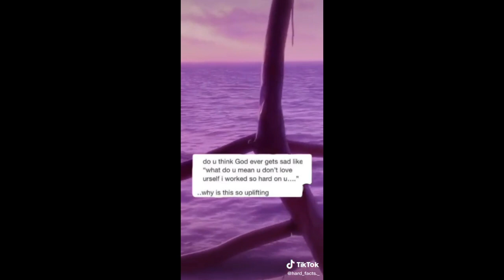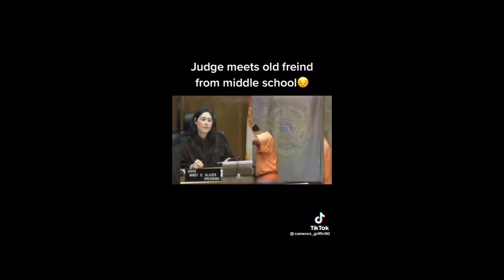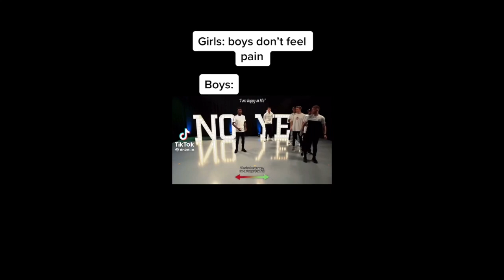Tik Toks that will make you cry pt.2